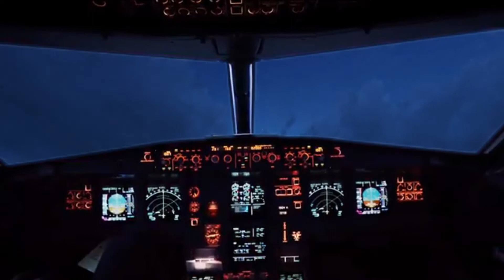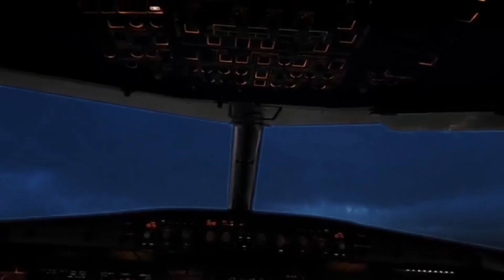Suara petir dan hujan di dalam pesawat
halo ... sobat  D2n  bertemu lagi di chenel D2n di sini saya akan mempersembahkan video suasana  dalam kabin pesawat  dengan penuh suara petir dan hujan
jangan lupa subscrab untuk semangat saya mengupload video lainnya